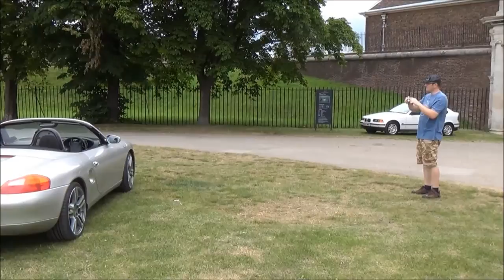Porsche Boxster 986 with Turbo 2 19" rim's outside Tilbury fort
The second photo shoot of my Boxster with its new turbo 2 19" rim's down at Tilbury fort, Malcolm wasn't really happy with the results up at coalhouse fort.

Found this video useful/entertaining, want to say a quick thank you?